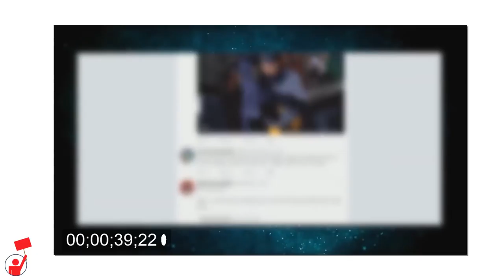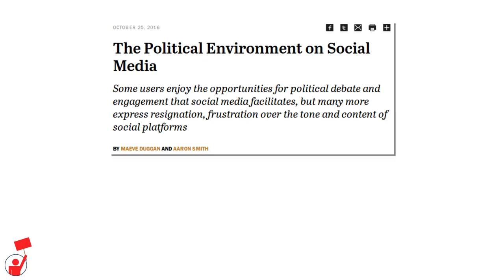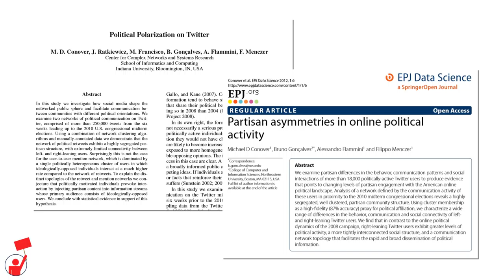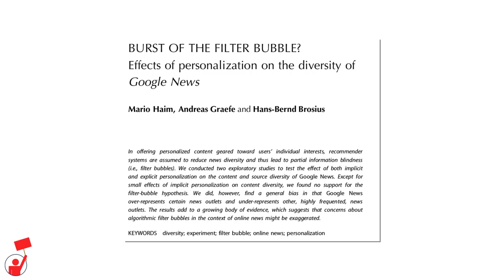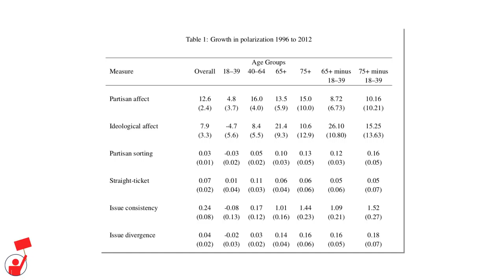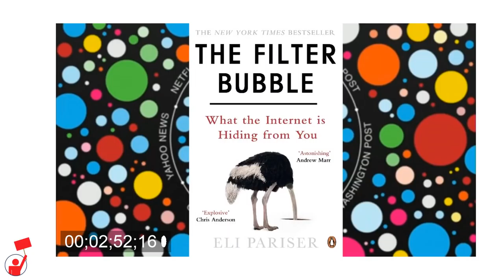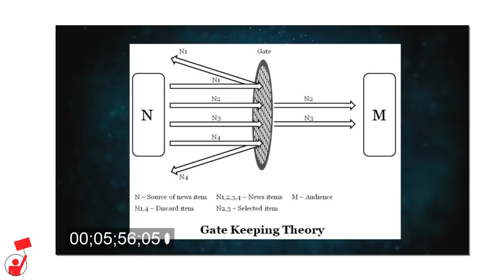Filter Bubbles Aren't That Much of an Issue (Guest Video)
Duggan, M., & Smith, A. (2016, October 25). Political content on social media.

Ideological Segregation online and offline:
Gentzkow, M., & Shapiro, J. M. (2010). Ideological Segregation Online and Offline. Cambridge, Mass: National Bureau of Economic Research.

People are more likely to be confronted with opposing views online:
Flaxman, S., Goel, S., & Rao, J. M. (2016). Filter Bubbles, Echo Chambers, and Online News Consumption. Public Opinion Quarterly, 80(S1), 298-320. doi:10.1093/poq/nfw006
Wormald, B. (2014, October 20). Many Facebook Users See Political Views That Differ From Their Own. Retrieved February 16, 2018, archived

Conover 2011 & 2012 (Political Polarization on twitter & partisan asymmetries in online political activity)

Conover, M. D., Ratkiewicz, J., Francisco, M., Flammini, A., & Menczer, F. (2011). Political Polarization on Twitter. Proceedings of the Fifth International AAAI Conference on Weblogs and Social Media, 89-96.

Conover, M. D., Gonçalves, B., Flammini, A., & Menczer, F. (2012). Partisan asymmetries in online political activity. EPJ Data Science, 1(1). doi:10.1140/epjds6

Twitter’s introduction of algorithms:
Newberry, C. (2017, October 02). The Twitter Algorithm: What You Need to Know to Boost Organic Reach. Retrieved February 16, 2018, archive

There is no evidence for the filter bubble hypothesis, but Google seems to overrepresent certain outlets:
Haim, M., Graefe, A., & Brosius, H. (2017). Burst of the Filter Bubble? Digital Journalism, 1-14. doi:10.1080/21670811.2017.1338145

Google.com and YouTube.com are the two most frequently visited web sites & search engines in the world:
(note also that other country-specific versions of Google aren’t even included in the stats for ‘google.com’, and many of those versions rank somewhere around 15-25 most popular websites in the world)

Boxell, L., Gentzkow, M., & Shapiro, J. (2017). Is the Internet Causing Political Polarization? Evidence from Demographics. doi:10.3386/w23258

Pew on 2016 voters’ news sources:
Gottfried, J., Barthel, M., & Mitchell, A. (2017, January 18). Trump, Clinton Voters Divided in Their Main Source for Election News. Retrieved February 16, 2018, archive

Use to avoid paywalls